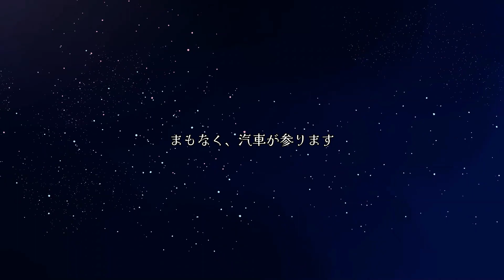配信用背景 銀河鉄道二人席サンプル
販売中の「カムパネルラの向かいの席」の二人席verサンプルです。

- - - - - - - - - - - 𖤘 - - - - - - - - - - -
✰⋆｡:ﾟ･*☽:ﾟ･⋆｡✰⋆｡:ﾟ･*☽:ﾟ･⋆｡✰
漫画描いたりイラスト描いているふたつきです。